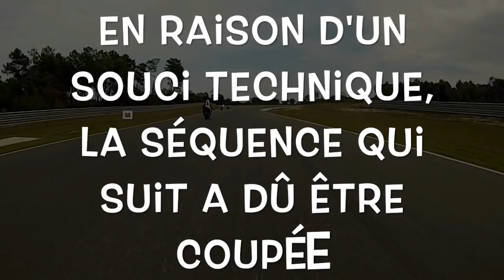Circuit Haute Saintonge moto vitesse Amazing Race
La dernière de l'année on cherche plus de fun que vraiment du chrono, et là on a eu du fun.

Si vous avez aimé la vidéo partagez là et aimez notre page merci !!!

Pilote : Benjamin AIMARD
Circuit : Haute-Saintonge (17)

If you like please share for support Team Need To Race